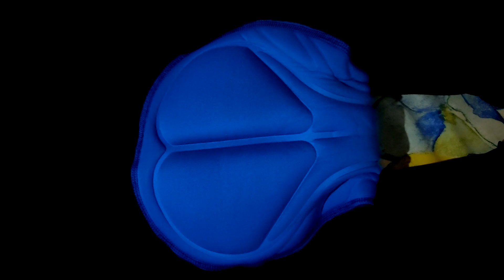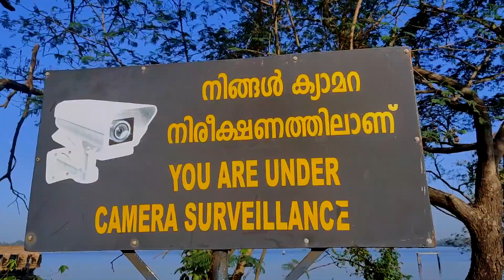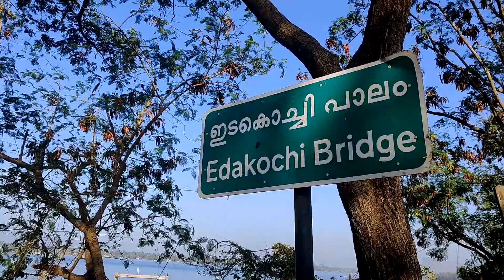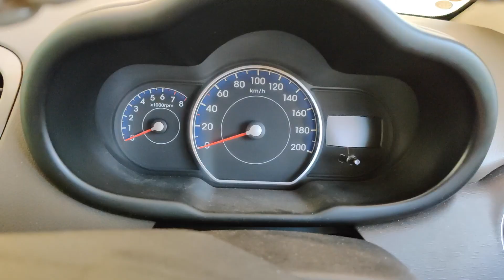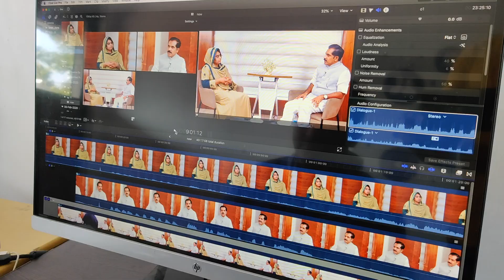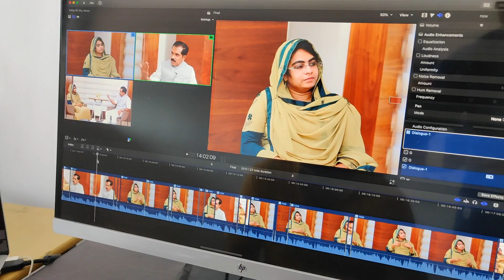ഒരു ദിവസം തുടങ്ങുന്നത് ഇങ്ങനെ ആണ് |Day in My life | Ebadu Rahman vlog | EP1